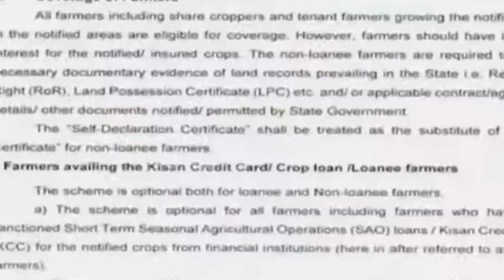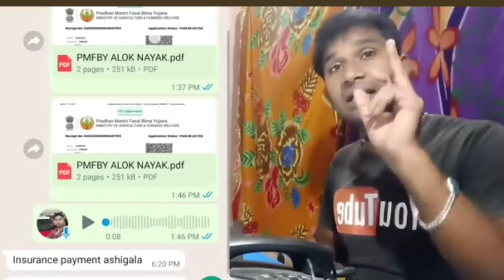65 ଲକ୍ଷ ଟଙ୍କା ଆସିଲା ବ୍ୟାଙ୍କକୁ ଆପଣ ବି ପାଇ ପାରିବେ Odisha Gramya Bank Credit Amount 65 Lakh Rupees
65 ଲକ୍ଷ  ଟଙ୍କା  ଆସିଲା  ବ୍ୟାଙ୍କକୁ  ଆପଣ ବି  ପାଇ ପାରିବେ Odisha Gramya Bank Credit Amount 65 Lakh Rupees
In this video, we'll be discussing the latest odisha gramya top news which includes the 65 lakh rupees credit amount given by the odisha gramya top bank.
• Odisha gramya bank news
• Gramya bank credit 65 lakh
• Kendrapara aul odisha gramya Bank credit money
• Odisha gramya bank credit money
• odisha gramya bank account money transfer
• what money credit gramya bank credit kendrapara
• fasal bima money credit gramya bank
• 65 lakh odisha gramya bank recived
• odisha gramya bank netbanking
• how to use gramya bank netbanking
• odisha gramya mobail banking
• odisha gramya bank net banking registration
• Odisha Gramya Bank in kendrapara
• bank withral rush as known fund
• sahu amarendra all in one
HDFC ERGO INSURANCE TOLL FREE-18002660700
AGRICULTURE INSURANCE TOLL FREE -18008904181
ଭିଡ଼ିଓ ଯଦି ଭଲ ଲାଗୁଥିଲେ ଅନ୍ୟମାନଙ୍କୁ କୁହନ୍ତୁ
ଭିଡ଼ିଓ ଯଦି ଖରାପ୍ ଲାଗୁଥିଲେ ମୋତେ କୁହନ୍ତୁ"
 (ଏସବୁ ଅର୍ଡର କରିପାରିବେ ମୁଁ ଯାହା Use  କରେ )
* Mantra device
* Digitek tripoid
* Face book t-shirt
* Face book t-shirt 1
* Instagram t-shirt
* Youtube t-shirt
* Youtube t-shirt 1
AMARENDRA SAHU
From -ODISHA
ଯାହାକିଛି
ସମସ୍ୟା ଥିବ କେବଳ କମେଣ୍ଟ କରନ୍ତୁ ତା ଉପରେ ଆମେ ଭିଡ଼ିଓ ଆଣିବୁ।ଛୋଟ ଛୋଟ ସମସ୍ୟା ନିଜେ ଆପଣ ମୋବାଇଲ୍ ରେ ଚେକ୍ କରନ୍ତୁ ଆଉ ଆମ ଭିଡିଓ ଅଛି ଦେଖନ୍ତୁ କିମ୍ବା ମୋ ସେବା କେନ୍ଦ୍ର କିମ୍ବା CSC ସେଣ୍ଟର୍ ଯାଆନ୍ତୁ ଧନ୍ୟ ବାଦ🙏